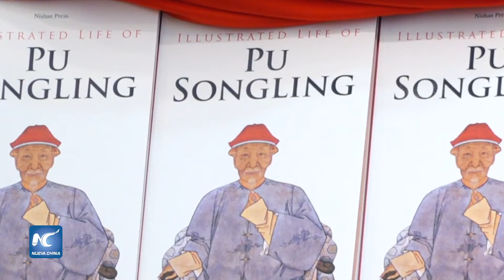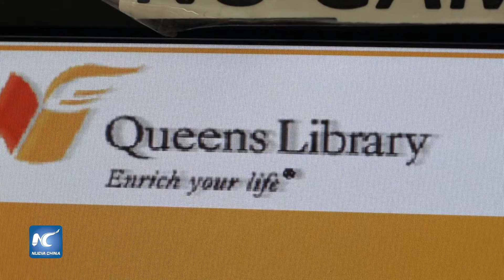Cientos de libros chinos donados a biblioteca en Nueva York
Más de 300 juegos de libros chinos fueron donados el jueves a la Biblioteca Pública de Queens, en el barrio de Flushing en Nueva York, para promover intercambios culturales entre China y Estados Unidos.